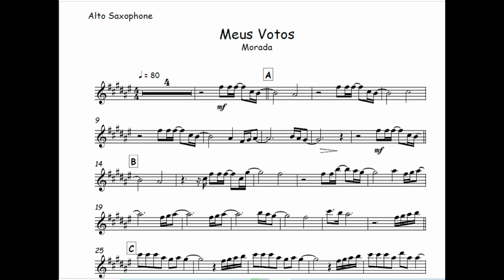Meus Votos - Morada🎺Partitura Trompete, Trombone, Trompa, Violino, Viola, Cello 🎼